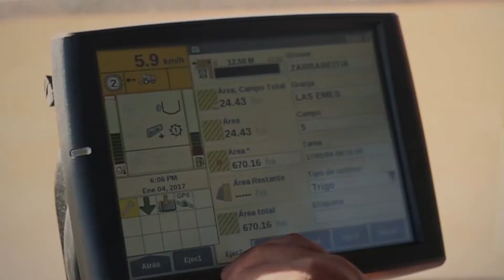Cosecha de trigo con la Axial Flow 8230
¿Cuáles son los beneficios de utilizar el mapeo y el piloto automático durante la cosecha de trigo? Osvaldo Zarrabeitia y sus hijos, contratistas de Tandil y Balcarce, en Buenos Aires, nos cuentan su experiencia utilizando estas herramientas de agricultura de precisión en su Axial Flow 8230. ¡Mirá!